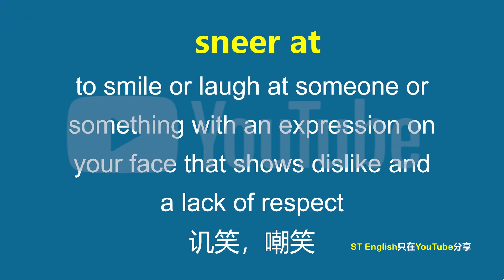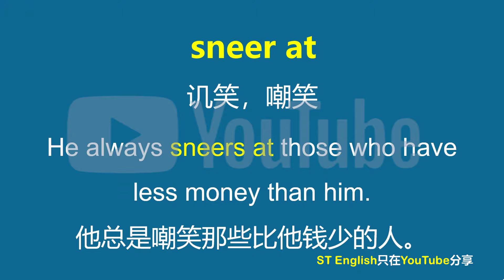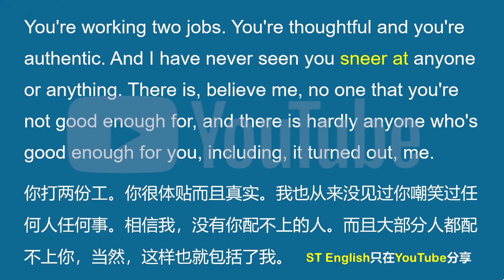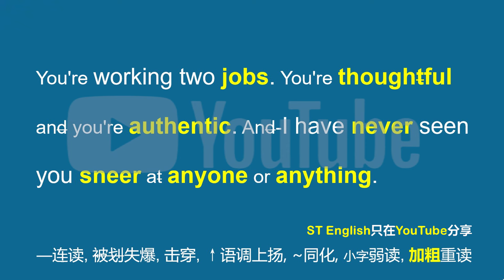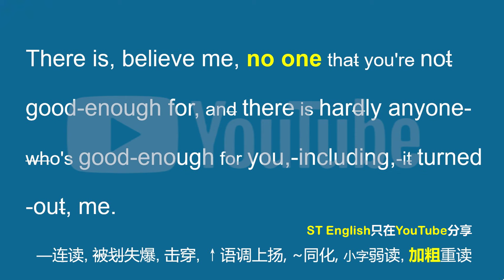美国人常挂嘴边的sneer at是什么？你记住了没？